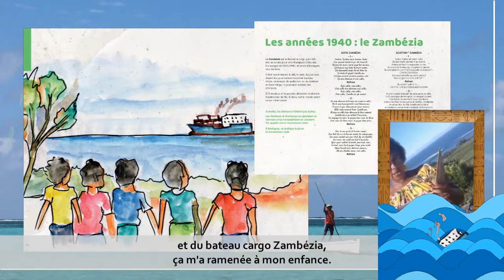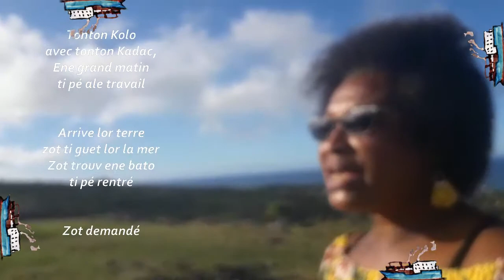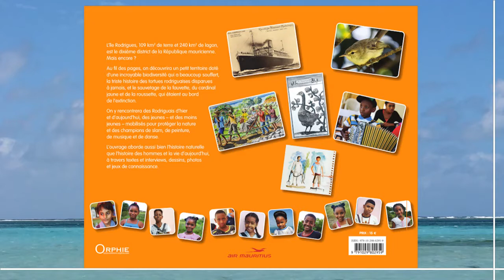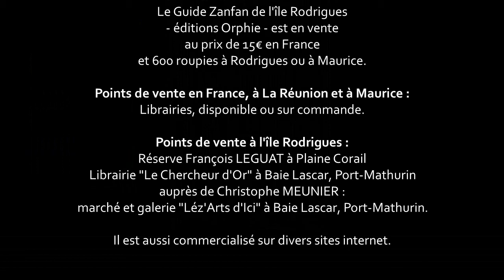guide zanfan de l'île Rodrigues - 6 Marie Claude RAPHAEL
La chanteuse Marie-Claude Raphaël évoque le bateau Zambézia qui ravitaillait l'île Rodrigues dans les années 1940, et chante un extrait de la chanson (kotis ou scottish) Zambézia. Elle s'appuie sur le livre "Guide Zanfan de l'île Rodrigues" de Florence Lebouteux.